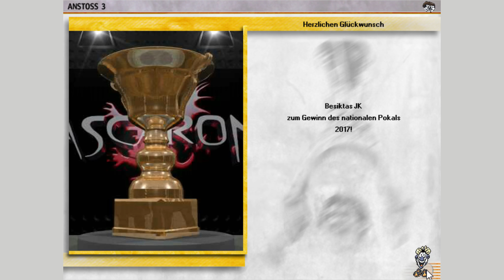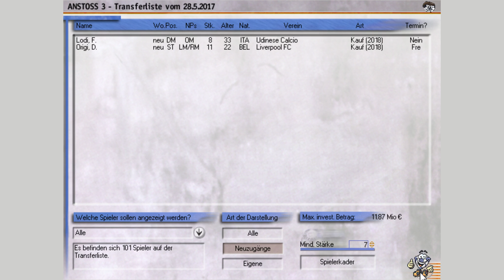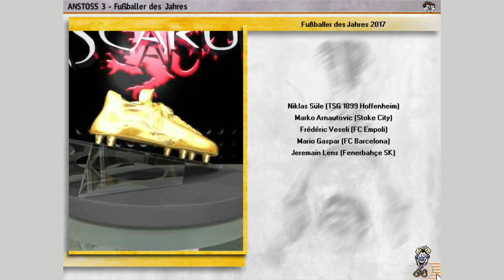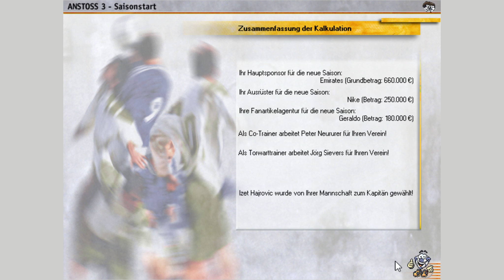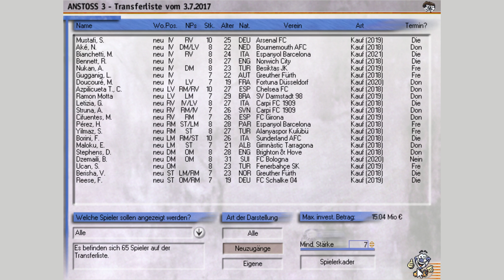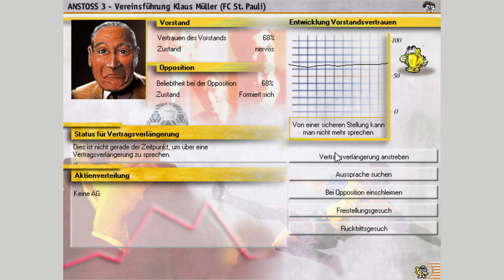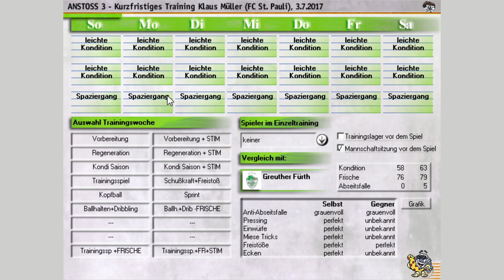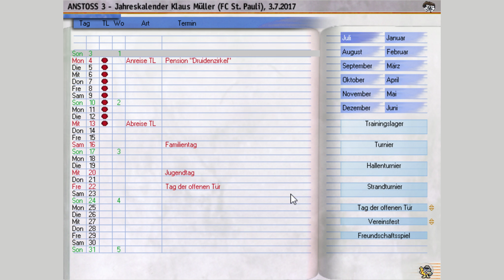Ärger mit dem Chef ⚽ Anstoss 3 S2 #031 ⚽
Erneut starten wir in diesem kultigen Fußballmanager als kleiner Manager in der dritten Liga. Werden wir es diesmal ins Oberhaus des deutschen Fußballs oder eines anderen Landes schaffen?